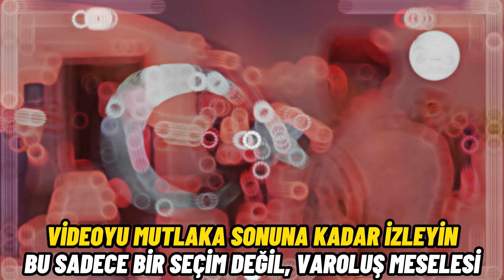Erdoğan'ı Kuşatma Girişimi! Türkiye'yi Bölme Operasyonu! "2023 Seçimi" Son Kozlarını Oynuyorlar!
14 Mayıs 2023 seçimlerinde Recep Tayyip Erdoğan kazanmasın diye her türlü oyun ve stratejilerini piyasaya sürdüler. Millet İttifakı ABD'den destek alarak her türlü tavizi verdiler veriyorlar. Cumhur İttifakı Türkiye'nin bekasını ilgilendiren bu seçim için var gücüyle milleti bilinçlendirmeye ve uyandırmaya çalışıyor. Peki yeterli mi?